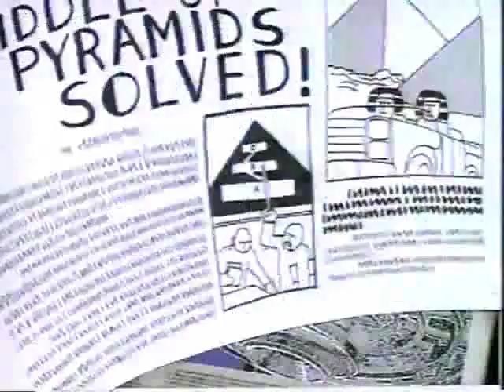MTV Bumper - Tabloid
MTV Bumper